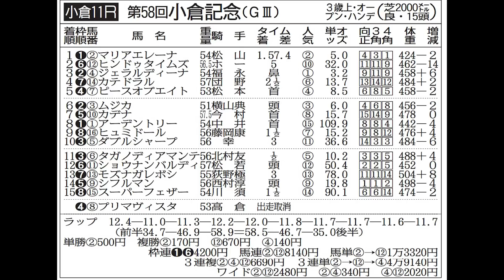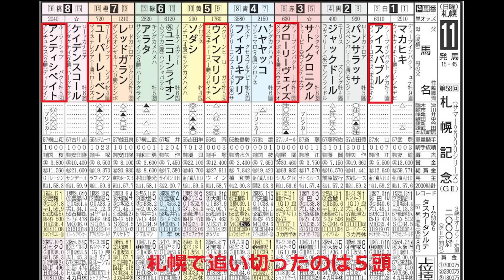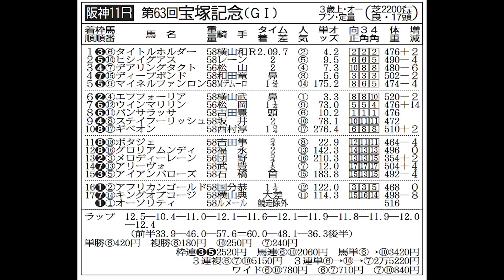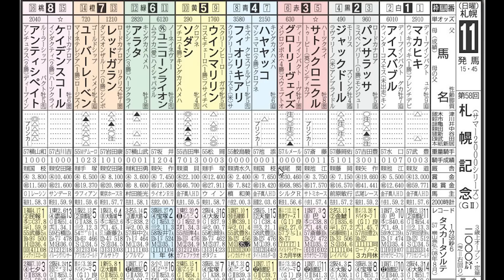札幌記念（8/21・札幌 11レース GⅡ） 【日刊ゲンダイ競馬予想】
サマースプリントシリーズの第5戦、真夏の頂上決戦である札幌記念(GⅡ）。初めての試みとなる札幌取材班の新居哲記者、函館取材班の木津信之記者の二人とお馴染みの武田、目黒ペアの４人体制での豪華予想！

◆「日刊ゲンダイ競馬」はこちら。